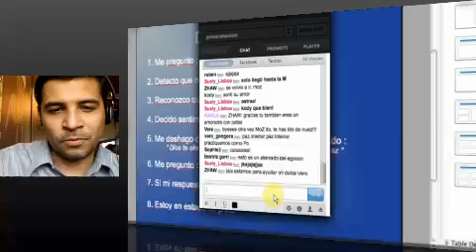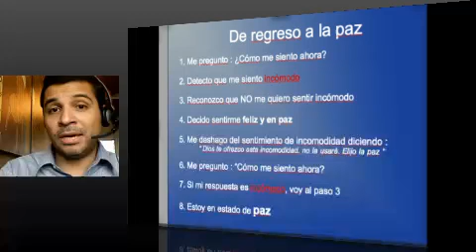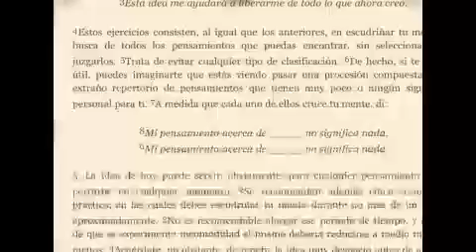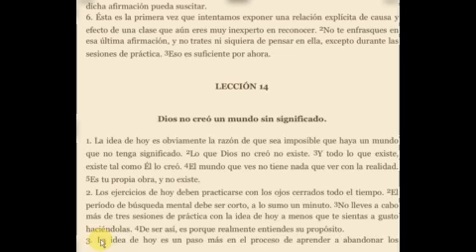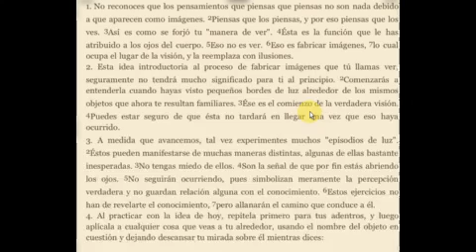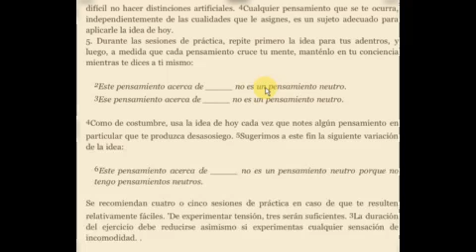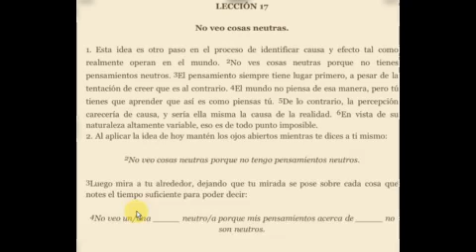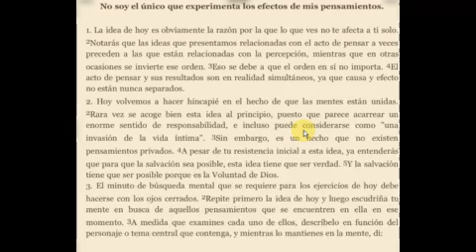[Clase 13] Un Curso de Milagros con MoZ - Superar el dolor - parte 4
Parte 4 de la clase de un curso de milagros con MoZ donde se habla del milagro para superar el dolor